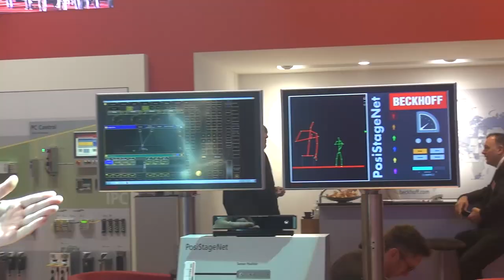PLS2017 Der Tod der Canon Legria X [Daily VLog 03] (HD)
► Messe Video Di. - Sa. ca. 12 & 14 Uhr
► VLog Di. - Sa. ca. 18 Uhr